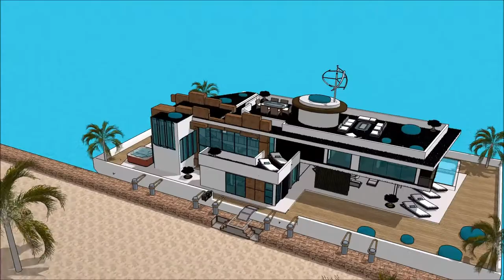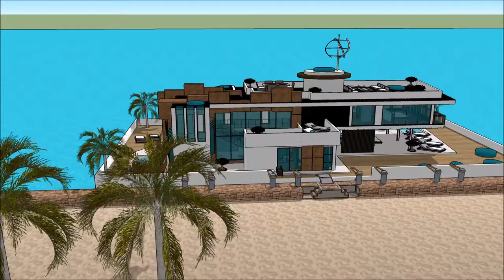SIMS 3 HOUSEBOATS BUILDING IDEAS HOUSEBOAT PLANS SIMS 4 TOUR DESIGN Exhibition and expo Luxury Ya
The houseboatzania launching an innovative high-end luxury yacht houseboat home design potentially as a display of exhibition of the SIMS 3 HOUSEBOATS BUILDING IDEAS HOUSEBOAT PLANS SIMS 4 TOUR DESIGN   Exhibition and expo  Luxury Ya.

The collection of sims concepts - Houseboatzania of SIMS 3 HOUSEBOATS BUILDING IDEAS HOUSEBOAT PLANS SIMS 4 TOUR DESIGN   Exhibition and expo  Luxury Ya consists of high luxury and architectural art pieces in minimalism combined with living on the waterfront of the harbour of

The sims houseboat yacht design has the basis to sustain living with high standards and contemporary structural design at SIMS 3 HOUSEBOATS BUILDING IDEAS HOUSEBOAT PLANS SIMS 4 TOUR DESIGN   Exhibition and expo  Luxury Ya with numerous of prospects for excessive living and celebrating the desire of life worldwide: